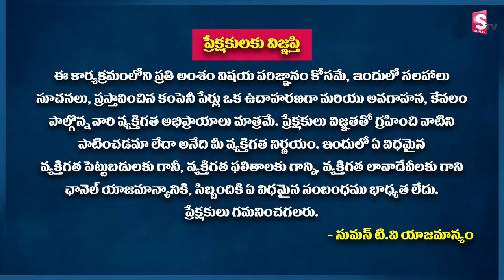Ram Prasad - అప్పులు తీరాలంటే ఎం చెయ్యాలి? How to clear Debts in Telugu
Ram Prasad - అప్పులు తీరాలంటే ఎం చెయ్యాలి? How to clear Debts in Telugu money @SumanTV Business